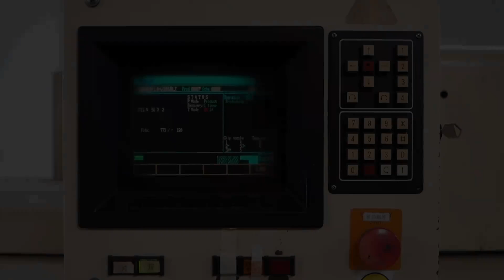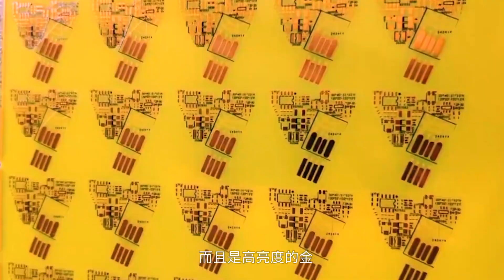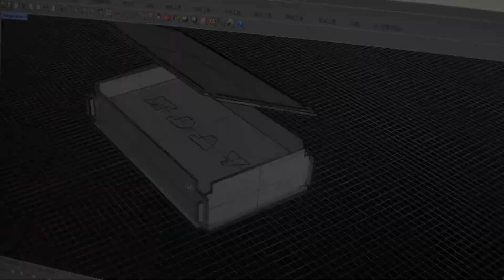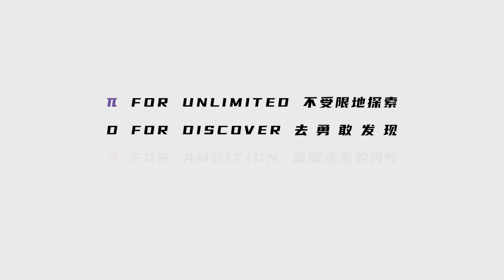Behind the production: Concept of Luhan 2023 China Tour Concert album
赴三年之约，重启派对。
将图像与声音集结，延续夏日限定记忆，营造专属回忆。
欢迎参加电路板上的声光派对，你们都是πDAY的嘉宾。

🕰️2月27日 12：07，由嘿哟音乐担任专辑策划 鹿晗2023πDAY演唱会实体专辑即将开启预售，敬请期待！